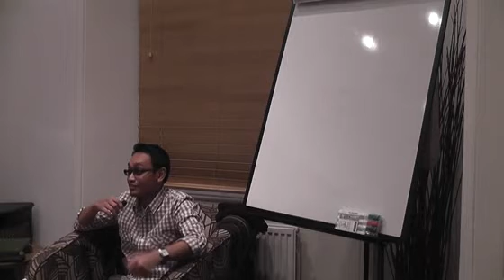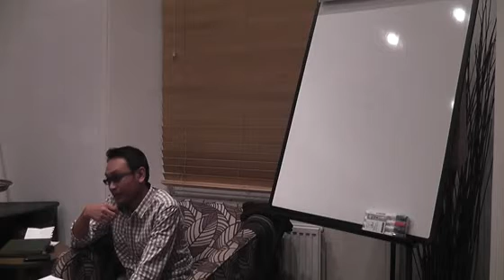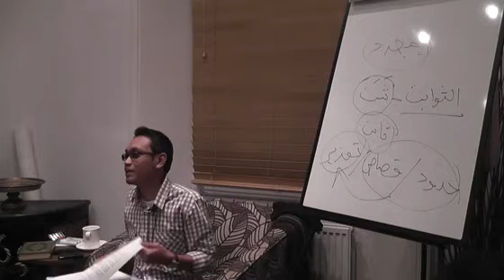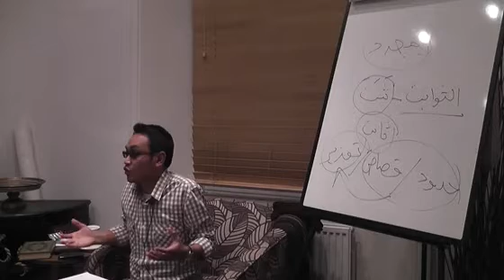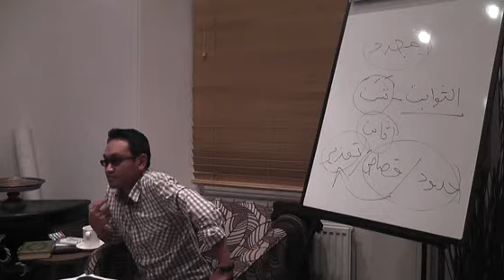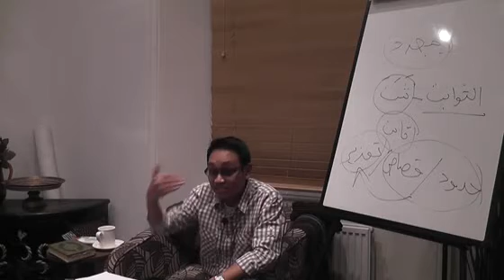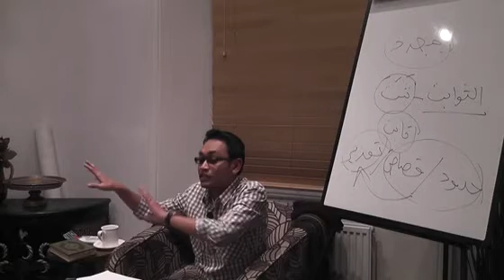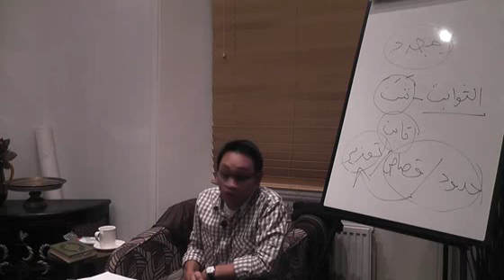Part 1 - (Minggu ke-4) Kelas Tafsir Al-Quran, Ustaz Abu Hafiz, London, 3 Feb 2012